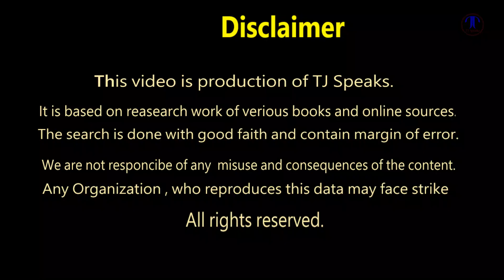Unbelievable Story of Kate and Divide Ogg / केट और डिवाइड ऑग की अविश्वसनीय कहानी | TJ Speaks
Our world is very wonderfull. Every time unbelievable and miracle are happened.

NOTE:
For Brand Promotion and other Queries